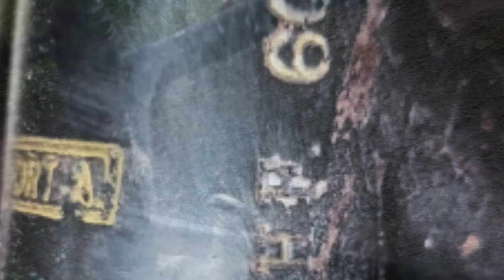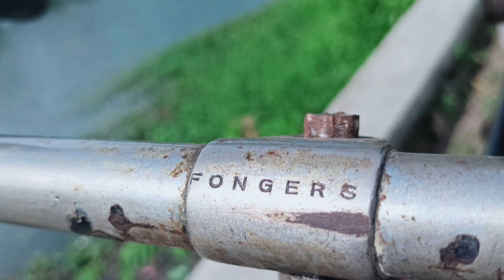FONGERS HF 60 ,FONGERS WANDU MARTINI